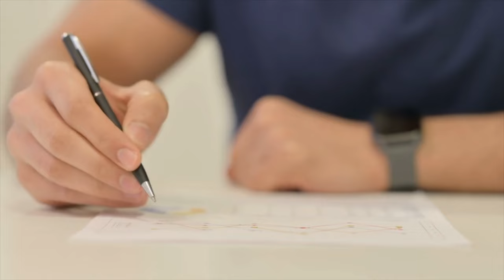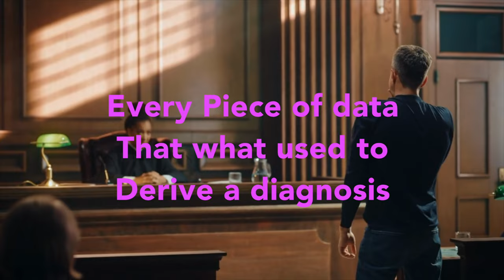Demystifying Autism Evaluation: What to Expect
Let's talk about what happens at an Autism Assessment. We also interview Dr. Spendlove. His team at the UCSD ACE helped standardize the ADOS-2. His team was one of 6 ACEs in the US that helped by sending out their data to the publisher for analysis. His work from 2009 through 2012 was aggregated with everyone else's, and the ADOS-2 was published in 2012 with new norms and the ability to assess children as young as 12 months.